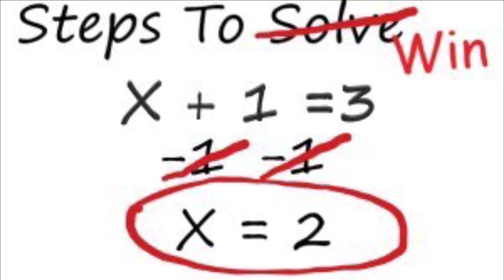GucciWorld2x - Suicide [Prod. By @Absxntmind] (X +1 = 3 EP)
Also On SoundCloud (X + 1 = 3 EP)